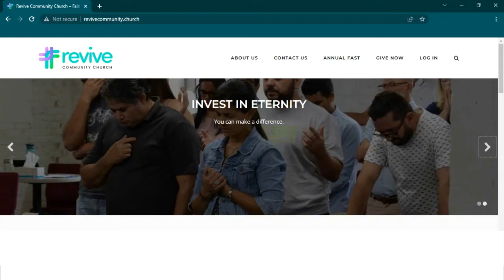O Propósito dos Dons do Espírito - Jejum Anual 2022